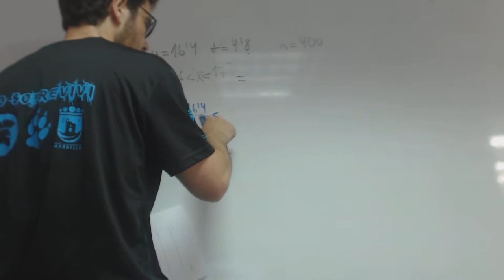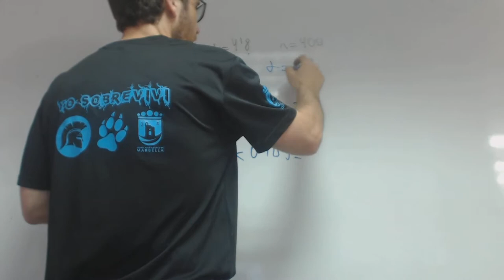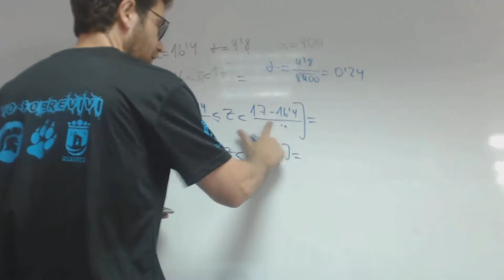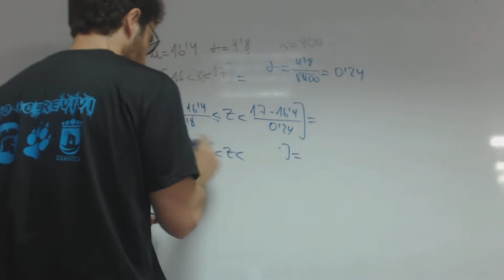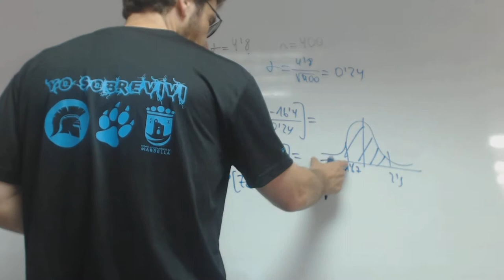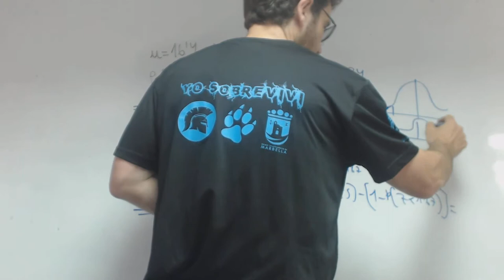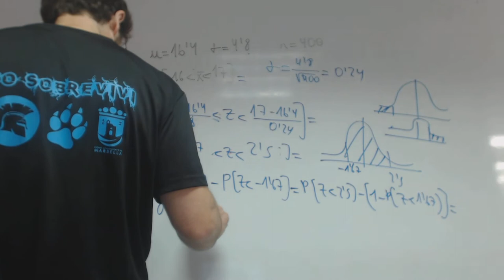Intervalo con tipificar Distribucion normal Patricia Academia Usero Estepona